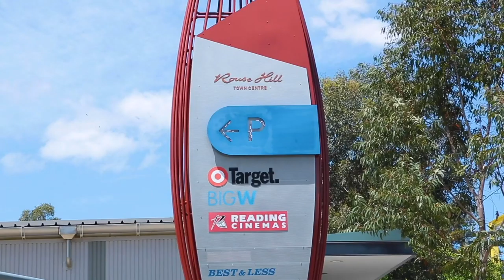Property Intelligence Media - Call us on 1300 20 30 38 - 28 Messenger Street North Kellyville